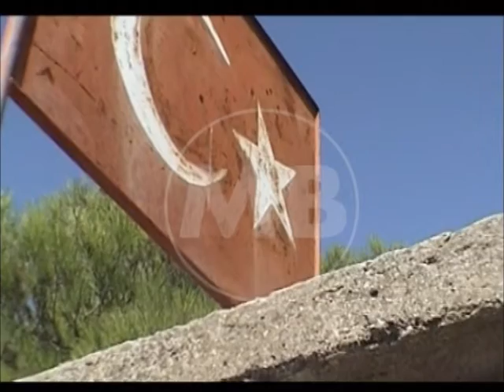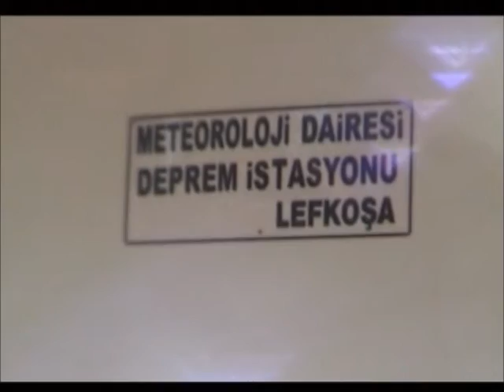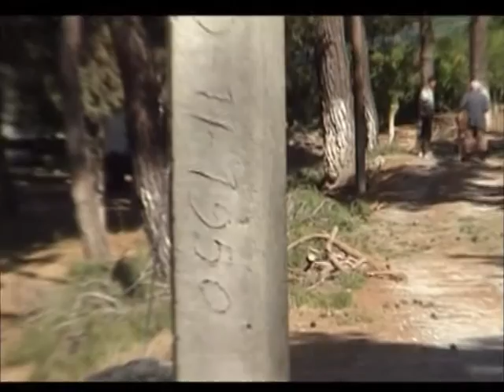Adil Meraklı(merhum) Beşparmakların 74 öncesini anlatıyor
Yönetmen Mehmet Bozkurt -  Erhan Akbora